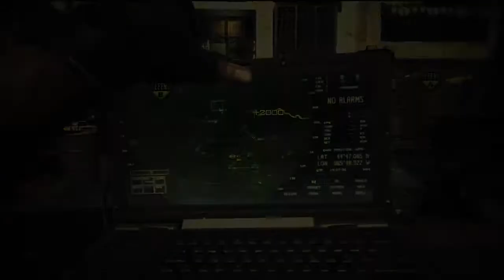MW3 - Mini Edit (Test)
This was just a test to see how it would look on YouTube.